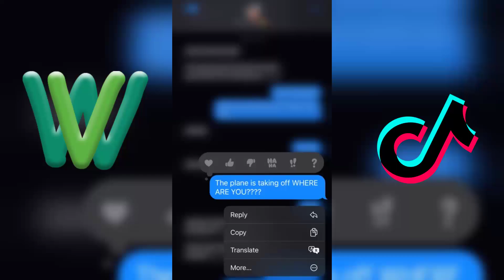Meghan and Jack TikToks 2023 | Funny Meg and Jack Tik Toks Video 2022 - 2023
Funny Meg and Jack TikTok Videos 2023, Enjoy it :)